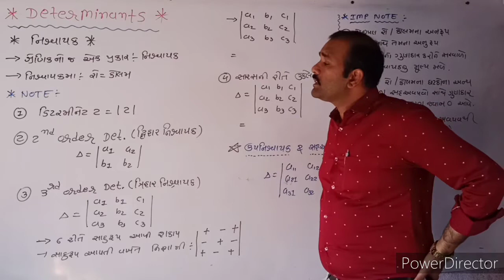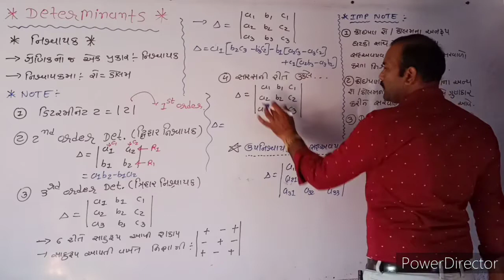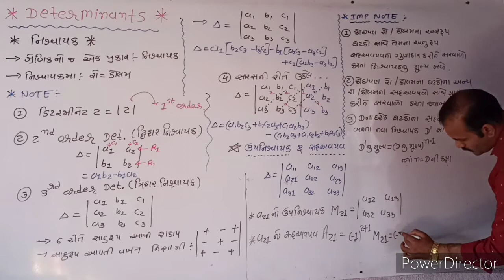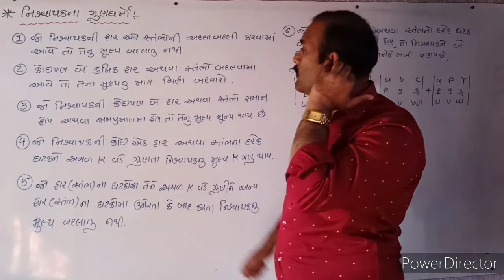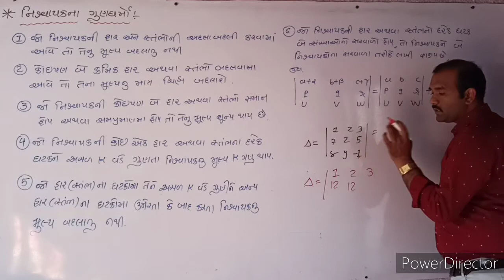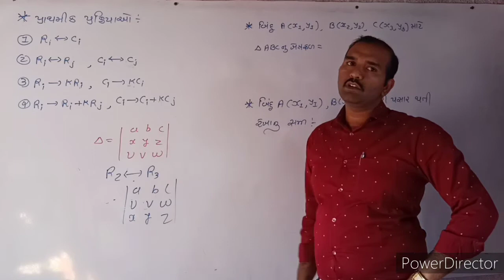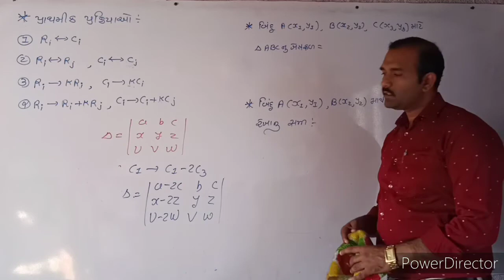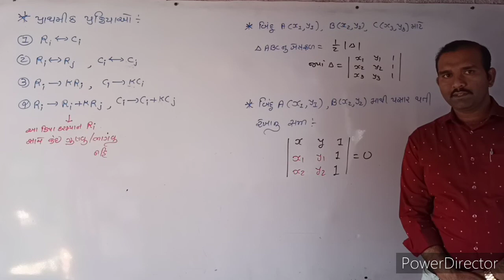matrices & determinants part 4 HD 720p